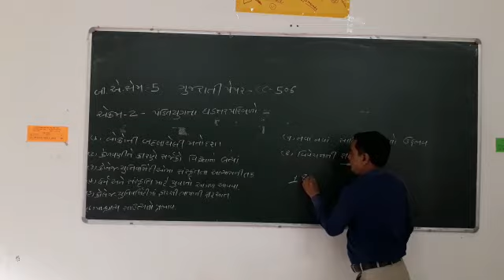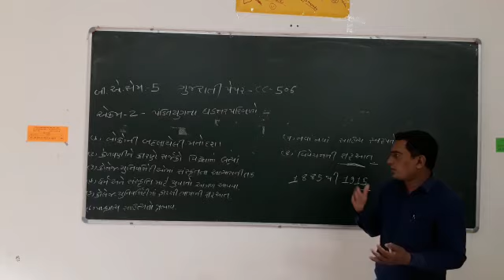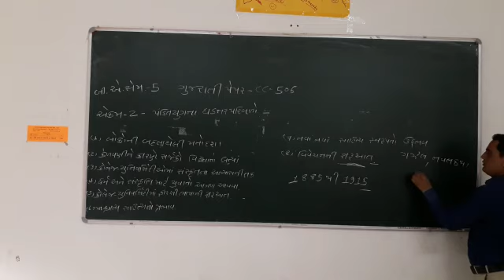બી સેમ 6 ગુજરાતી પેપર 606